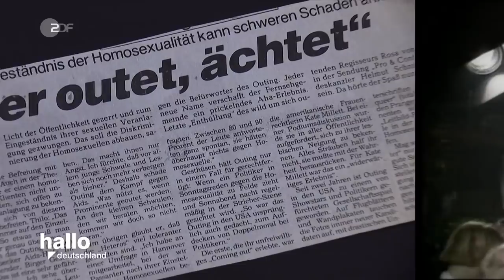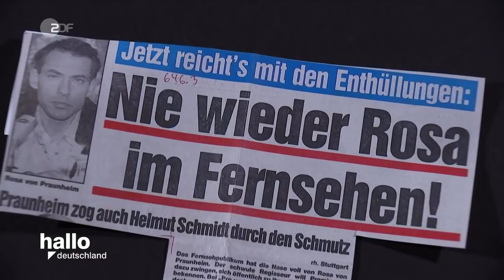Rosa von Praunheim outet homosexuelle Promis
Hape Kerkeling und Alfred Biolek seien schwul, erklärte Rosa von Praunheim am 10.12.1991 ohne deren Einwilligung oder Wissen in der RTL-Show „Explosiv - Der heiße Stuhl“. Diese Aussage war damals definitiv explosiv und wurde zu einem TV-Skandal.